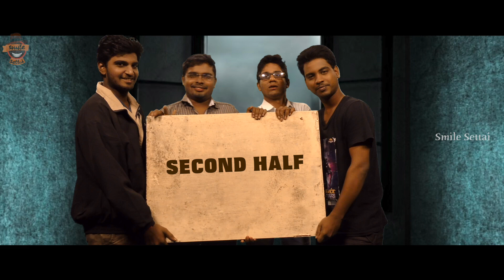Pazhaya Vannarapettai Movie Review | Smile Settai Dumbest Review | Prajin, Richard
Pazhaya Vannarapettai Movie Review ! Pazhaya Vannarapettai is a tamil movie, it is an political thriller movie which revolves around Old Washermanpet and in North Madras.  This Movie is directed by G.Mohan. Prajin and  Nishanth male lead role of the movie and all other star cast & crew are new faces.

Dumbest Review is one of our favourite concepts on this channel! Movie reviews with no nonsense! None of us trying to be film critics and talking to you about things we aren't experts in for hours at end! Instead, we do it without words, in the language of cinema: Action!